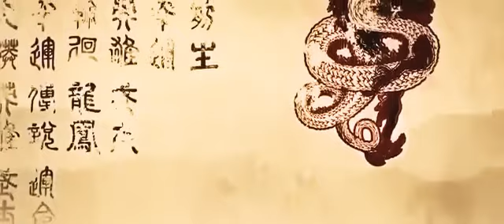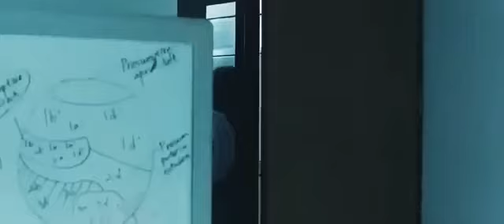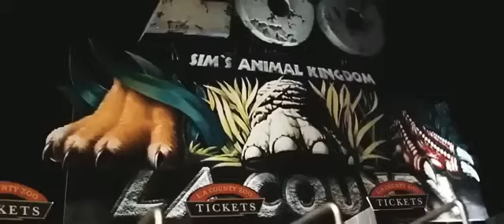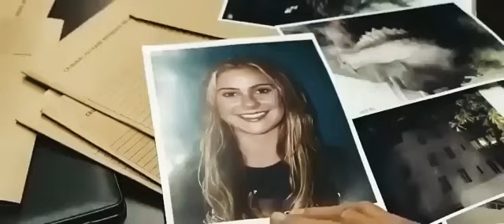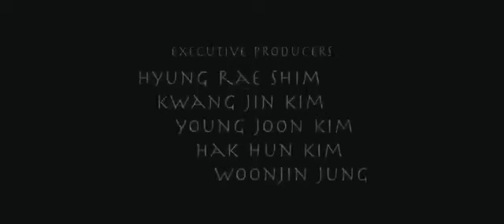Dj Afro mzinga movies 2023 | full length Action movie